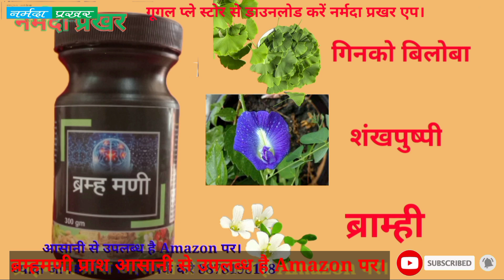नार्मदीय_ब्राह्मण_पारमार्थिक_ट्रस्ट_इंदौर स्वतंत्रता_दिवस_उत्सव